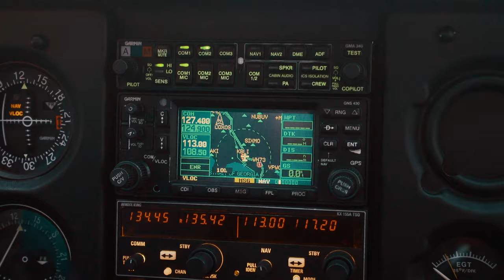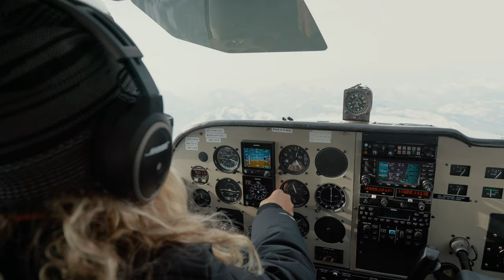RECON: Lexi DuPont & Drew Tabke Search for a Return to Normalcy and Ski Lines in the North Cascades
Early ski season recon missions are annual practice skier’s take to set goals, check out new zones, and get inspired for the upcoming the season. In seeking a return to normalcy, this ritual is more important to recognize that those powder dreams are not canceled in 2020.

This past month, amongst COVID-19 and the uncertainty of the ski season, Eddie Bauer Ski Athlete and Pilot in Training Lexi DuPont took a reconnaissance mission to fly over the North Cascade Mountains of Washington state. Lexi has recently moved to Bellingham, calling this area of the Pacific Northwest home for the winter, to continue flight school. With the ski season just around the corner, Lexi hopped in the pilot seat to explore her new backyard by airplane. Joined by fellow Eddie Bauer Ski Athlete, Drew Tabke, in the passenger seat, they explored this iconic northwest mountain range by air. They reflected on all the uncertainty of this past year and discussed how setting goals, being outside, venturing in the outdoors is what brings some “normalcy” and a positive mindset back into their lives. Eddie Bauer and Lexi created this a 4-minute project titled “RECON.”

“Everything else seems to have been cancelled in the last 6 months we’ve had, but nature isn’t cancelled, and exploring the mountains isn’t cancelled, and looking toward the future and setting goals isn’t cancelled” – Lexi DuPont on “RECON”